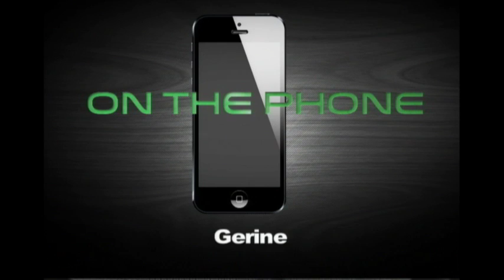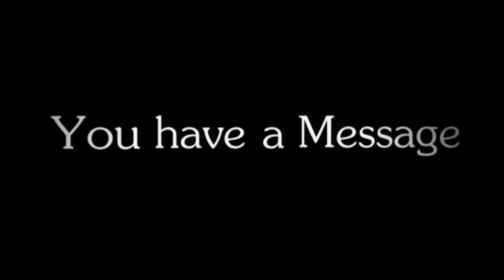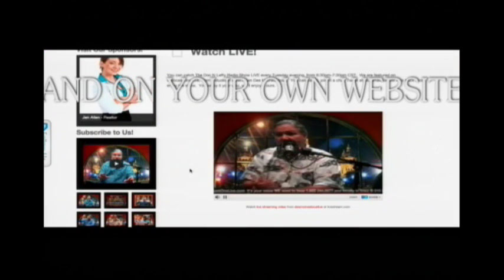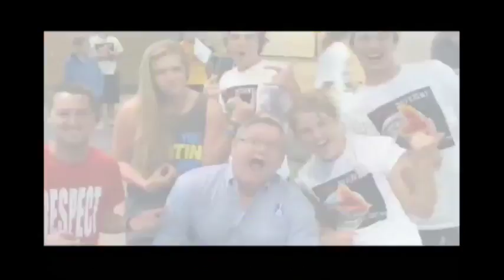Mac's World Live - So You're Not Voting for Trump? - 6/24/16